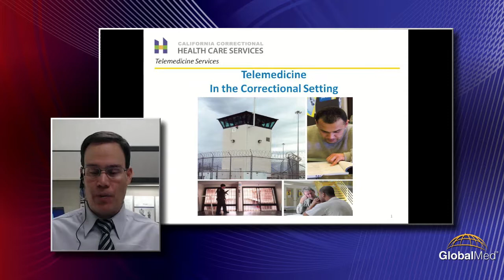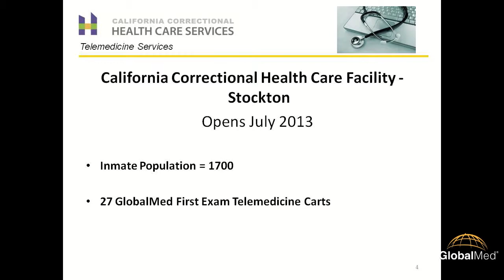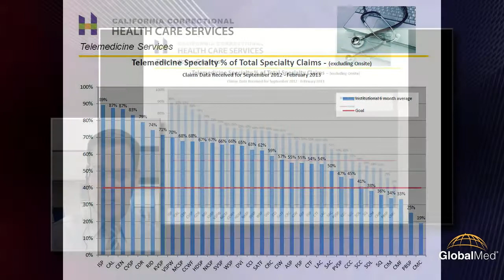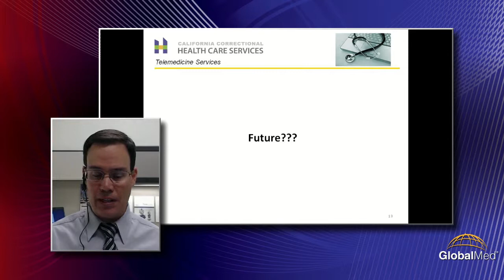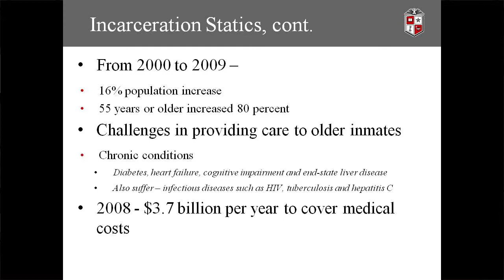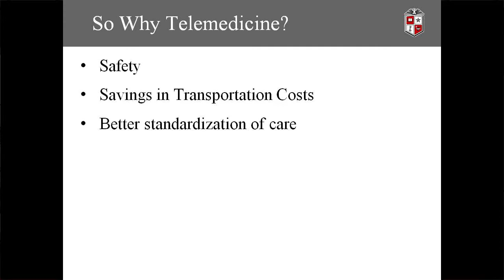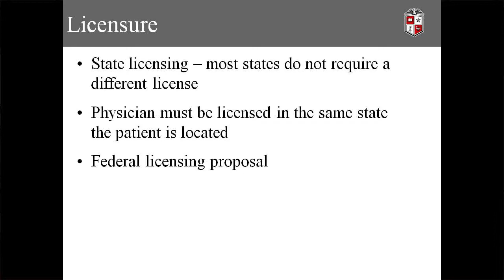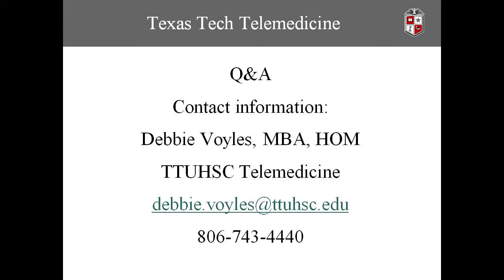Telemedicine in Corrections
This program produced by GlobalMed fin June 2013 features Dr. Michael Arca, the head of the telemedicine program in the California Correctional System and Debbie Voyles, Director of Telehealth for the Tex/La Telehealth Resource Center in Lubbock, Texas.  The discussion focused on the benefits of providing inmates with medical care via telemedicine.